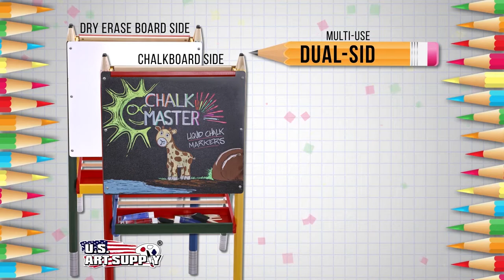U.S. Art Supply | Zuma Children's Double-Sided Art Activity Easel | USA E-320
It's a fun activity easel that's a great tool for children and toddler's to learn how to paint, draw, write, sketch and more! Children will unleash their creativity, as this easel allows the young aspiring artists to develop their fine motor skills.

Each side has a storage tray for keeping chalk, erasers, paint, brushes, pencils, markers, magnets, and other essential art supplies within easy reach.
Easel is 40" high by 22" wide with a 20" wide base. Both board writing surfaces are 22" squares. Assembly required.